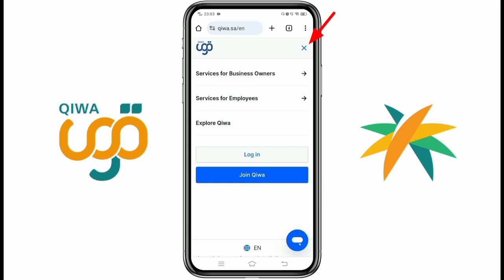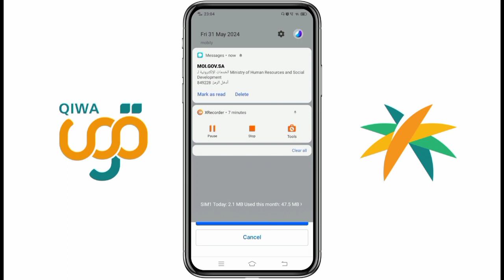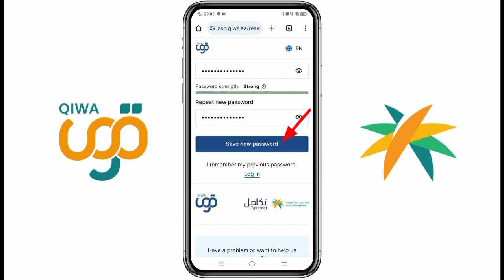Qiwa Password Forget | Qiwa Ka Password Kaise Change Kare | Qiwa Ka Password Kaise Badle | iwa Saudi